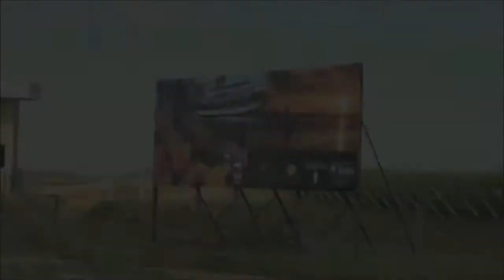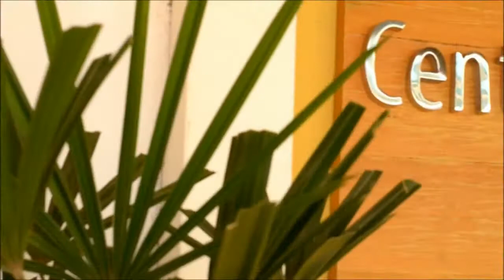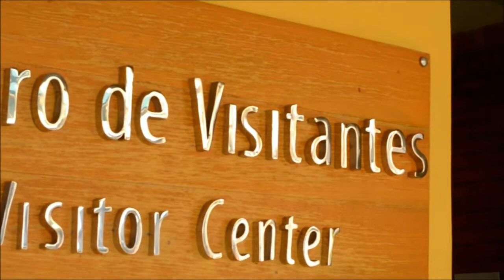VAPOR DO VINHO- E O PARAÍSO ENOTURÍSTICO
Conheça o roteiro enoturístico realizado pelo Vapor do Vinho na região do Vale do São Francisco e surpreenda-se com os contrastes de um sertão, ao mesmo tempo árido e produtivo.

Narração: Euclides Netto
Local de Gravação: Vinícola Ouroverde (Casa Nova-BA)
Empresas: Vinho Honesto, Vapor do Vinho, Vinícola Ouroverde (Grupo Miolo)

Trilha Sonora vídeo: Summertime Sadness Acoustic Cover by Megan Davies and her friend Keelan.